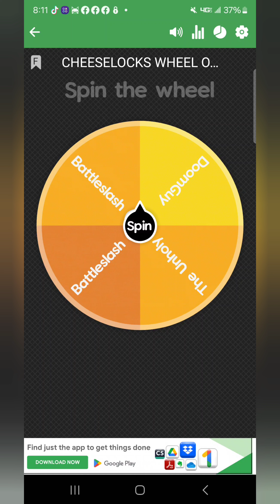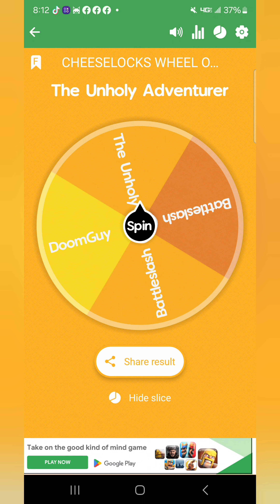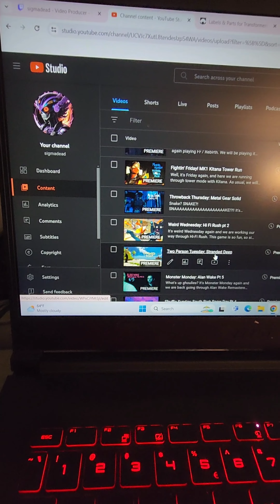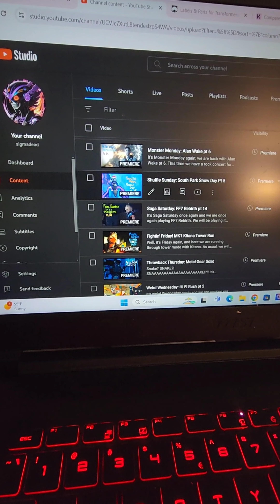CHANNEL UPDATE! 5/7/24. SCARR WINNER ANNOUNCED!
it's in the title! lol.